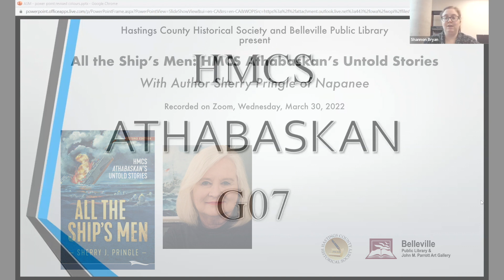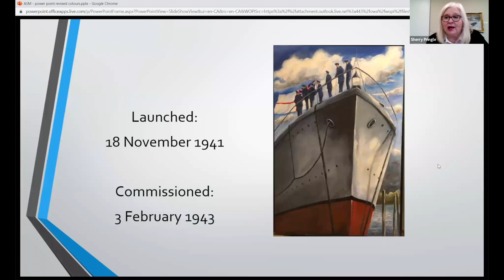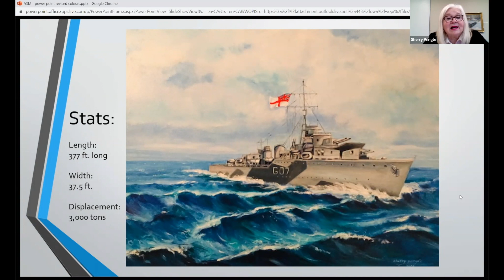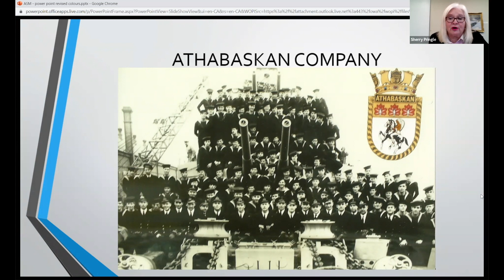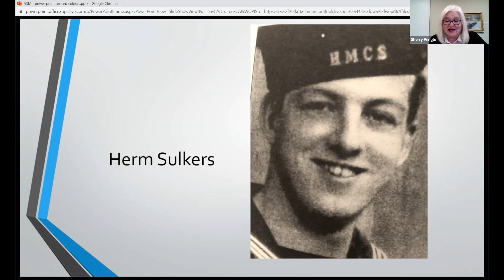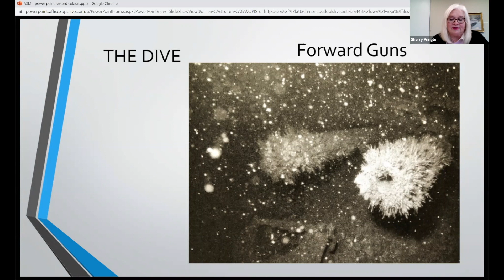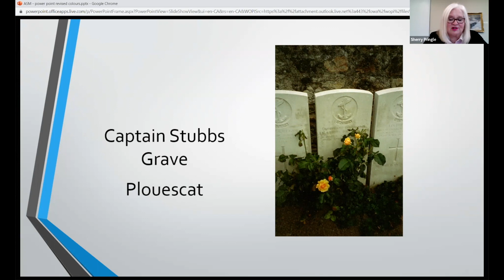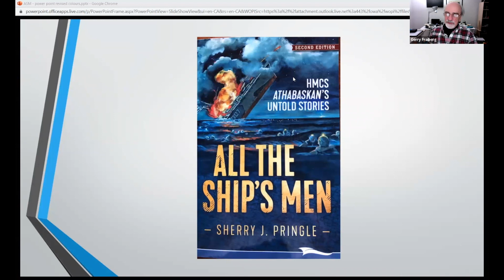All The Ship's Men: HMCS Athabaskan’s Untold Stories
“All the Ship’s Men: HMCS Athabaskan’s Untold Stories” is a collection of personal stories of sailors on-board Canada’s Tribal Class Destroyer, HMCS Athabaskan when it was sunk by enemy fire off the coast of Brittany while clearing the Channel in readiness for the Normandy Invasion. It was Canada’s largest naval disaster in WWII.
Napanee native Sherry Pringle’s interest in an uncle she never knew, killed on HMCS Athabaskan led her on an incredible journey of discovery. Focusing on the personal stories of her uncle and his comrades, she wrote her first book, “All The Ship’s Men: HMCS Athabaskan’s Untold Stories”. It was launched in June of 2010 from the flight deck of Athabaskan III in Halifax Harbour, following the opening of an Athabaskan display she organized and sent to the Juno Beach Centre, France.”